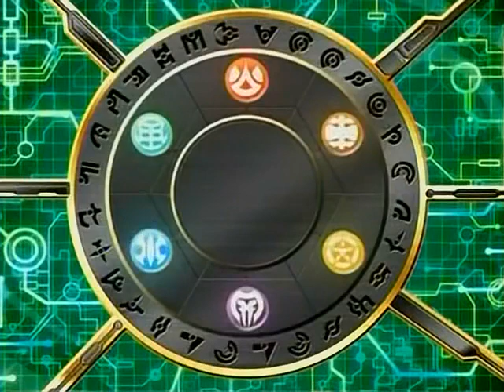Bakugan Mechtanium Surge Episode 10 A Royale Pain 1/2